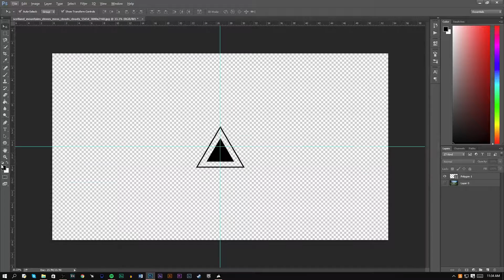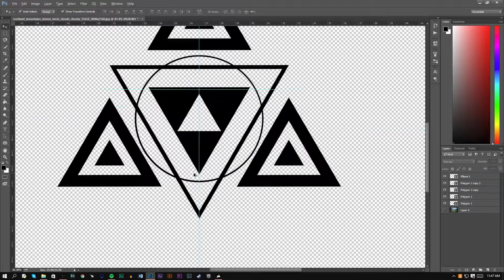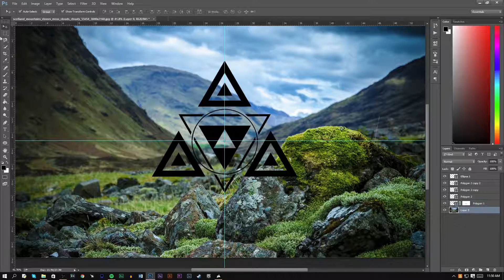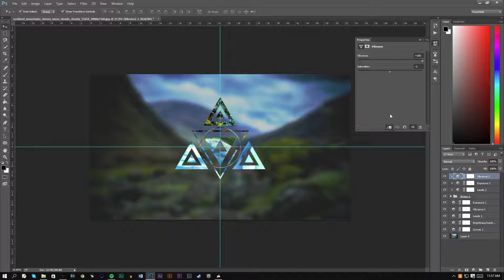Primal Earth | Polyscape(SpeedArt)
PC SPECS:

CPU: Intel Core i5-4690K 3.5GHz Quad-Core Processor  ($239.99 @ Newegg)
CPU Cooler: Corsair H110i GTX 104.7 CFM Liquid CPU Cooler  ($119.99 @ Newegg)
Motherboard: Gigabyte GA-Z97X-SLI ATX LGA1150 Motherboard  ($135.91 @ Newegg)
Memory: Kingston HyperX Fury Black 8GB (2 x 4GB) DDR3-1600 Memory  ($37.99 @ Newegg)
Storage: Western Digital Caviar Blue 1TB 3.5" 7200RPM Internal Hard Drive  ($53.99 @ Newegg)
Video Card: MSI GeForce GTX 970 4GB Twin Frozr V Video Card  ($329.99 @ Newegg)
Case: NZXT H440 (Black/Red) ATX Mid Tower Case
Power Supply: Corsair RM 750W 80+ Gold Certified Fully-Modular ATX Power Supply  ($99.99 @ Newegg)
Operating System: Microsoft Windows 10 Home OEM (64-bit)  ($99.99 @ Newegg)
Monitor: BenQ RL2455HM 60Hz 24.0" Monitor  ($191.98 @ Newegg)
Keyboard: Corsair Vengeance K70 Wired Gaming Keyboard
Mouse: Logitech G502 Wired Optical Mouse
Headphones: Sennheiser HD 598 Headphones  ($174.95 @ Newegg)
External Storage: Toshiba Canvio Connect 1TB External Hard Drive
Total: $1576.75